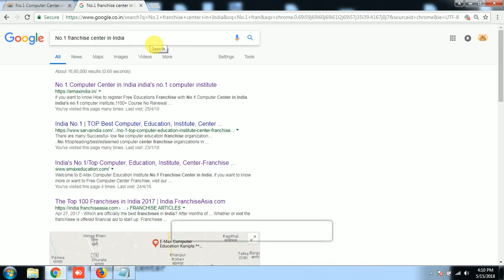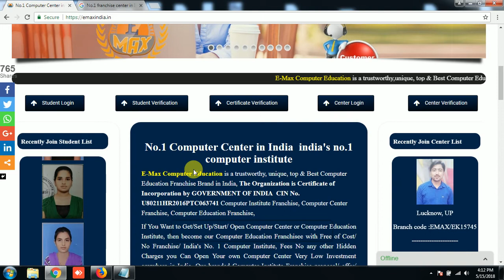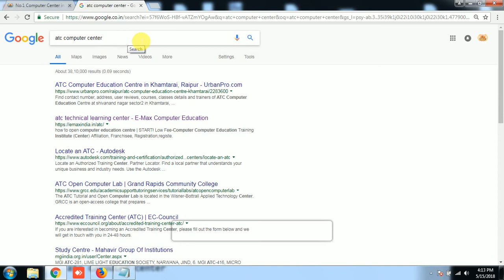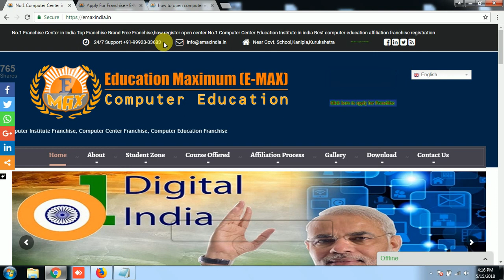How To Open Computer Training Center ? Registration Process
if you want to know How to register your institute with your own brand name and logo
2500+ Study Center in all over India
Join No.1 Education institute in India
E-Max Computer Education Center in
State Andhra Pradesh Arunachal Pradesh Assam Bihar Chhattisgarh Goa Gujarat Haryana Himachal Pradesh Jammu and Kashmir Jharkhand Karnataka Kerala Madhya Pradesh Maharashtra Manipur Meghalaya Mizoram Nagaland Odisha Punjab Rajasthan Sikkim Tamil Nadu Telangana Tripura Uttar Pradesh Uttarakhand West Bengal
No.1 franchise brand in India
Full Process for Computer Institute Franchise in India
Document Required for Register Computer Institute in India
To Starting your own Study Center basic requirements Detail are:
Building Requirements/Shop
Computer/Laptop
Location
Furniture
Table & Chairs
Software